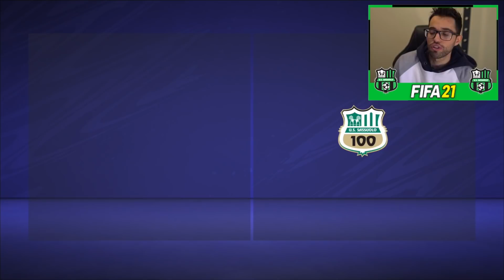🏆 LA PARTITA PIÙ PAZZA DELLA STORIA DELLA CHAMPIONS! + IL NUOVO CR7! FIFA 21 CARRIERA ALLENATORE #21